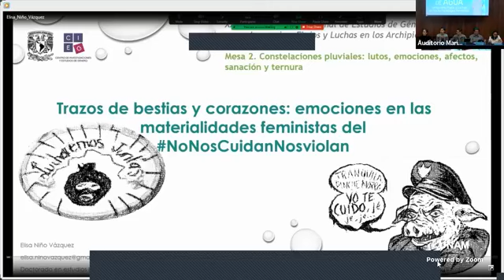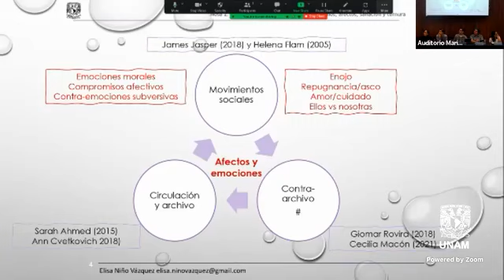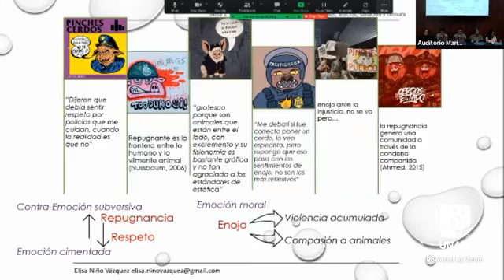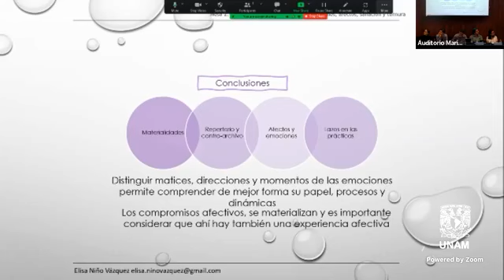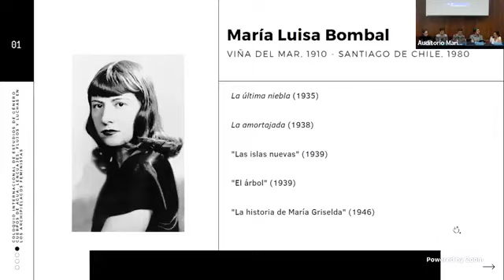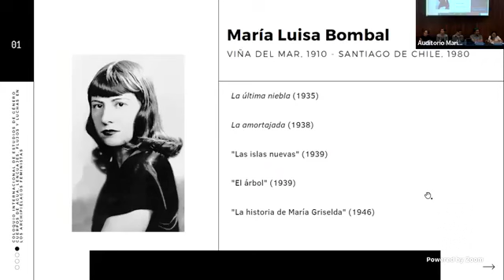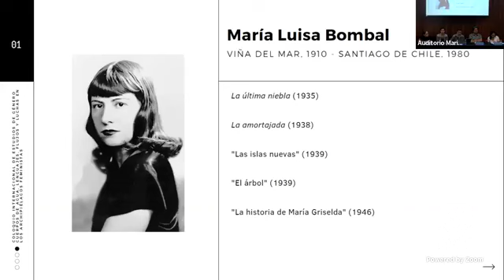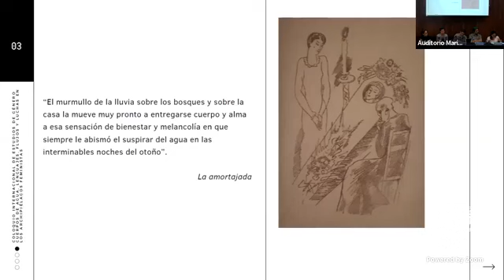MESA 2. Constelaciones pluviales: lutos,emociones, afectos, sanación y ternura radical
Los estudios de género pueden ser una gota de agua que se dispersa o un
tsunami que arrasa. Así, el coloquio Cuerpos de Agua representa distintos
cauces que llevan a múltiples destinos temáticos que atañen al feminismo, a
la academia activada y a la práctica artística. Este año nos enfocamos en
el tema del agua, sus usos, representaciones y luchas feministas.
A lo largo del año 2022, el Centro de Investigaciones y Estudios de Género
(CIEG) de la Universidad Nacional Autónoma de México (UNAM) ha
celebrado sus primeros 30 años, como Programa Universitario de Estudios de
Género (PUEG), y ahora como Centro con el XXIX Coloquio Internacional de
Estudios de Género. Cuerpos de Agua: Lenguajes, Flujos y Luchas en los
Archipiélagos Feministas.
El coloquio se mantuvo en altamar durante tres días: 26, 27 y 28 de octubre.
Cuenta con  ocho mesas de discusión académica, diálogos sobre cine
y género, la primera muestra de cortometrajes, la presentación del libro
GRRRRR. Género, Rabia, Ritmo, Rima, Ruido y ‘Responshabilidad’.
La propuesta de la celebración es analizar críticamente la configuración
histórico política del feminismo académico y del activismo, sus modos
pedagógicos, artísticos y políticos, sus luchas, lenguajes, y la materialidad
vital construidas a partir de las distintas representaciones y usos del agua en
su devenir.